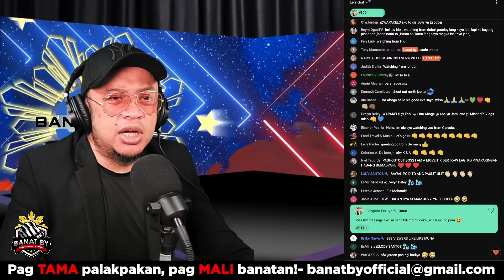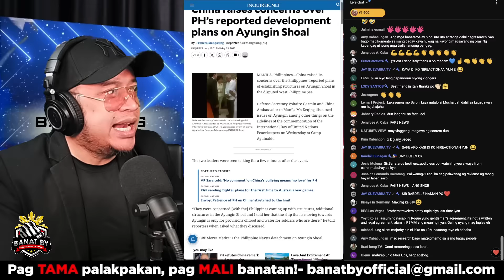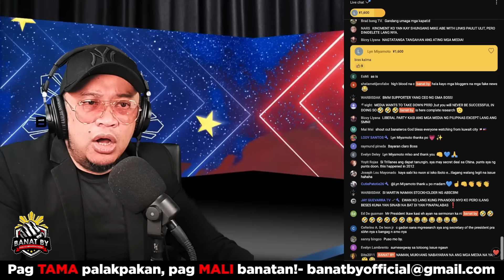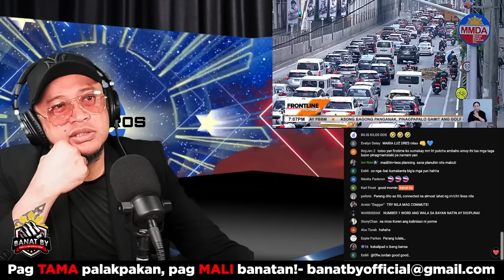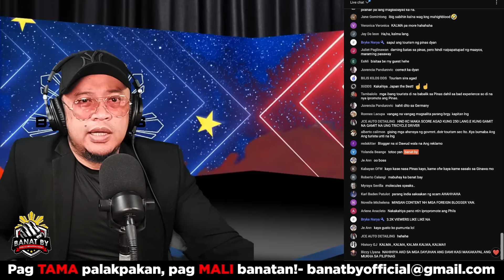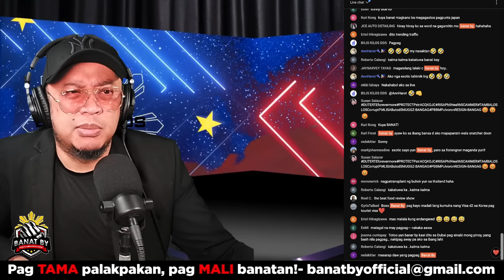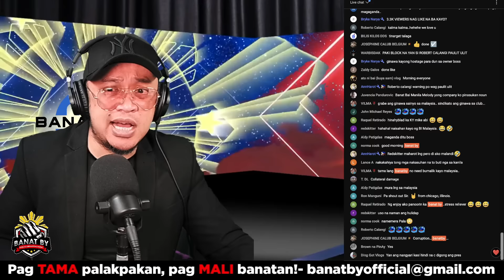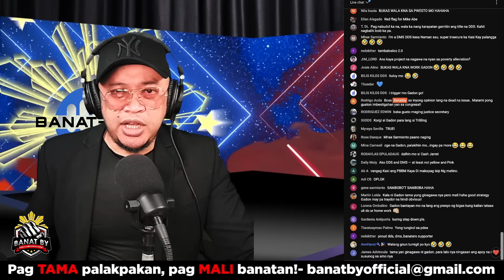PRRD at PBBM nagsagutan